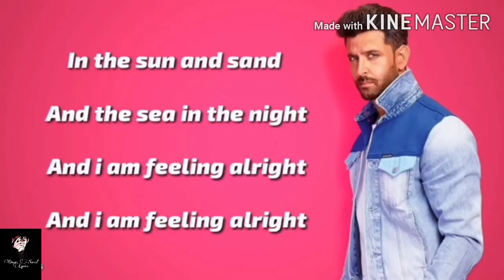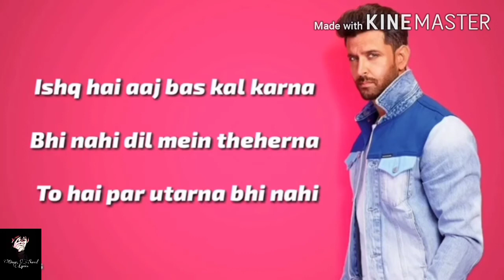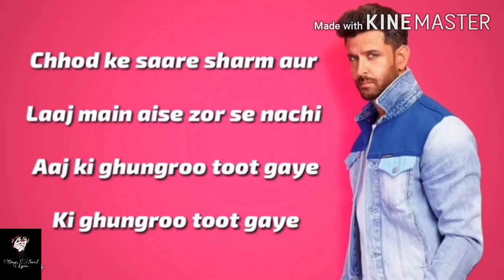Ghungroo Toot Gaye Lyrics Omar Saeed War Hrithik Roshan,Vaani Kapoor Vishal {ft}Arijit_Singh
Song : Ghungroo Toot Gaye
Singer : Arijit_Singh, Shilpa Rao
Movie : War
Lyrics : Omar Saeed